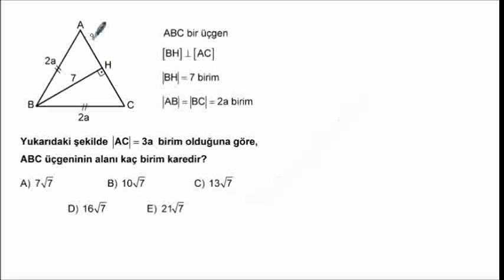2006_B_M_1_75